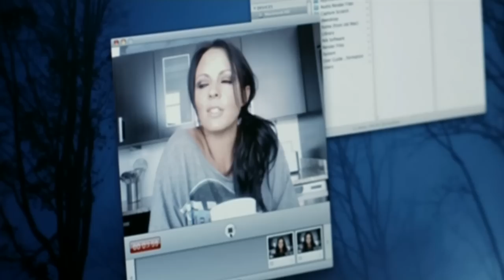Sara Evans "A Little Bit Stronger" Behind The Scenes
Taking you behind the scenes of the "A Little Bit Stronger" music video shoot. Originally released October 2010.